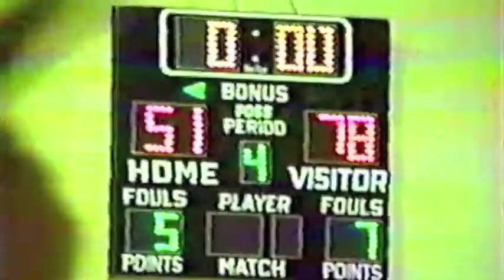RBTV - Epis. 1.01 (Debut Show) - 12/3/1993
RBTV (Rainier Beach Television) - Epis. 1.01 - Debut Show
News Anchors: Kisha Fondue & Aubrey Seffernick